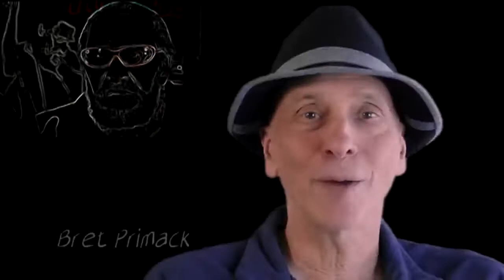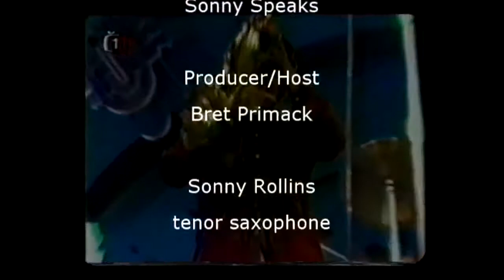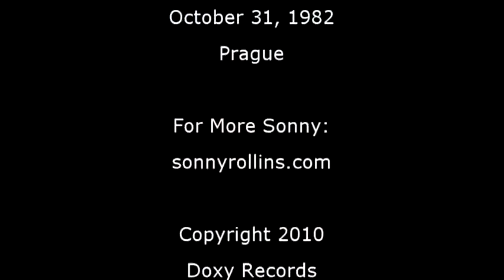Sonny Rollins What Jazz Is, and What Being a Jazz Musician Means To Me